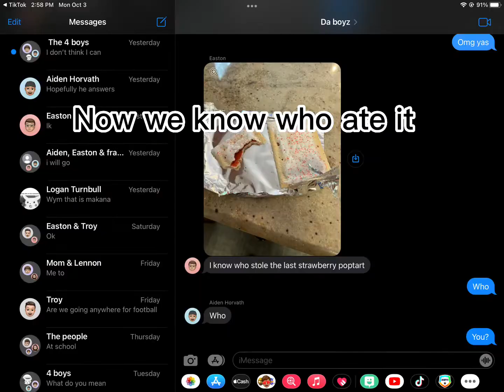Last vid! :( on ticktok